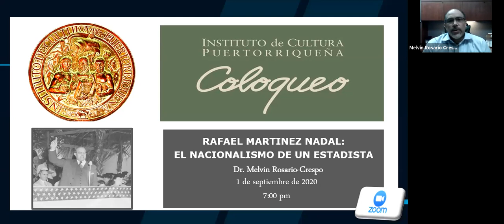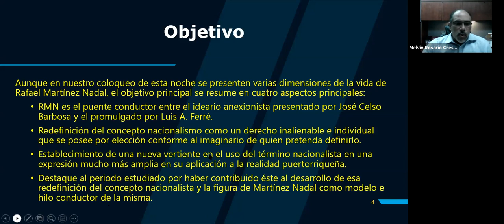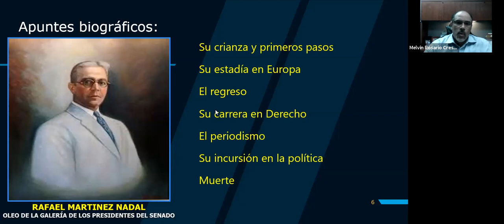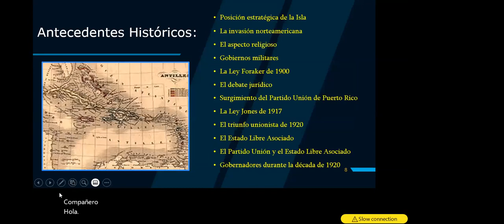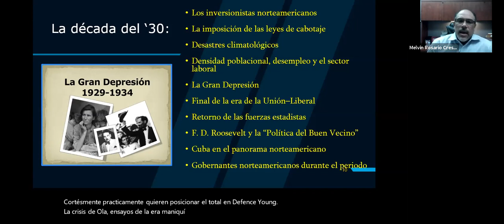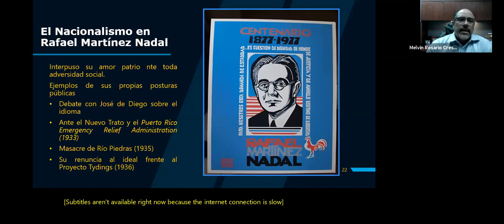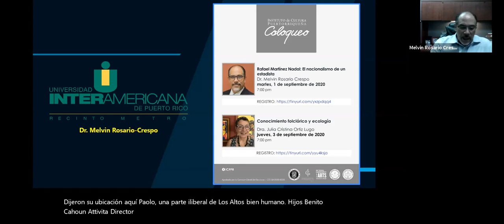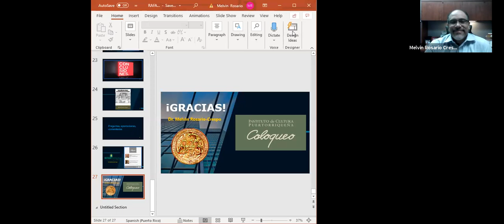COLOQUEO - Rafael Martínez Nadal: El nacionalismo de un estadista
Conferenciante: Melvin Rosario Crespo

Se presentarán varias dimensiones de su vida política. Su lucha a favor de la unión permanente con los Estados Unidos. Se incursionará en su pensamiento y puente conductor entre el anexionismo de José Celso Barbosa y el promulgado por Luis A. Ferré. Se discutirá el nacionalismo como un derecho inalienable e individual de los seres humanos. Por lo que se plantea una nueva vertiente en el uso del término como una expresión más amplia en su aplicación a la realidad puertorriqueña. Todo esto enmarcado en las circunstancias muy particulares que caracterizaron el periodo de la década de los ’30.

Equipo de producción: Hilda Teresa Ayala, Albeyra Rodríguez y Pablo L. Crespo Vargas